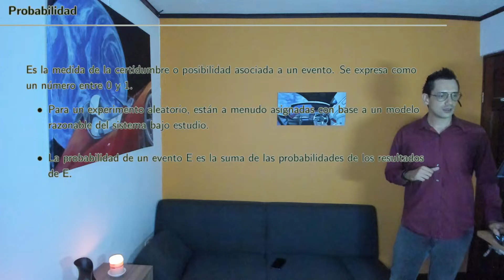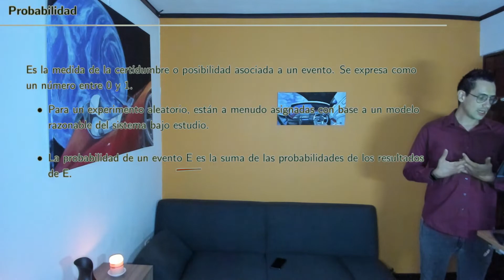Diseño de Experimentos S3 06 Probabilidad